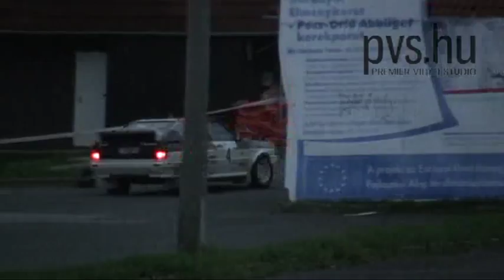Werner Anton - Edelmann Ralph - Audi Quattro - 47. Mecsek Rallye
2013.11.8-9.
47. Mecsek Rallye
Pécs